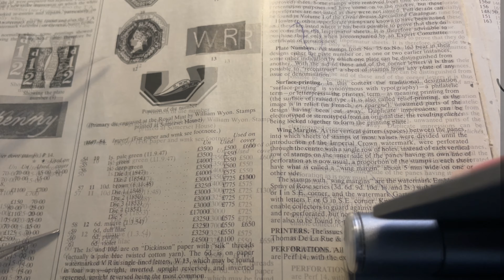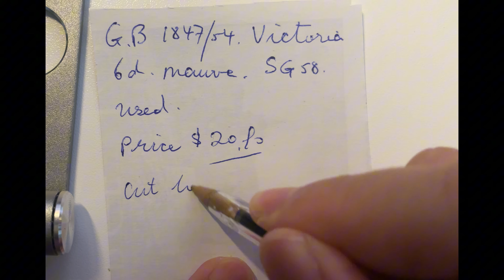$?GB victoria embossed issue $?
how much you would sell this GB victoria SG 58 used stamp
graphic card nvidia rtx4070
i7 14700
RAM 48GB
we sell stamps on ebay everyday,grow ,increase your income ,ern profits from stamps you have,in this video one by one stamp by stamp showing quality on both side,as well as description & price you would sell if you´d have them & want to sell.

stamp dealer,stamps sale,specialist in stamps price
china usa japan worldwide stamps
examination-description-scaning-editing-listing
stamps in entertainment.